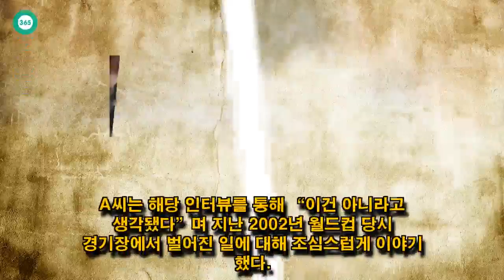John Ferguson: “술 먹인 뒤 성추행…숱하게 봤다”…김흥국 30년 지인의 양심선언